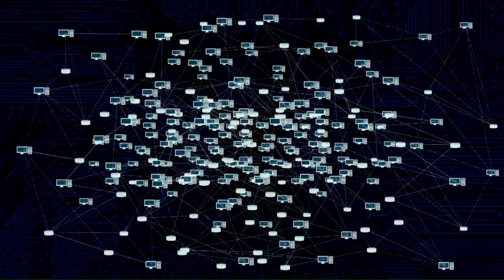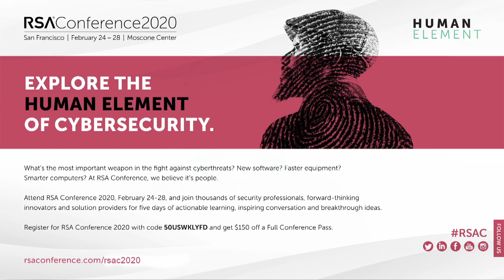Kobe's Quotes To Live By and Other Leadership News - BSW #161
This week in the leadership articles segment, Matt, Paul and Jason cover the following articles: Tech Isn't the Problem or Solution for Better Productivity. Instead, Look to Your Own Leadership, 9 Quotes By NBA Legend Kobe Bryant That Might Impact Our Lives Forever, Research: How to Build Trust with Business Partners from Other Cultures, Discover focusing on efficiency, brings in new CIO, CTO interview: Juan Villamil discusses changing IT culture,  and For zero trust to work, machines and humans require identities.